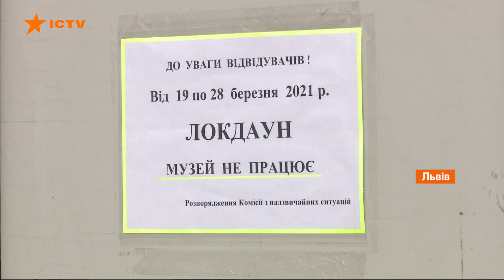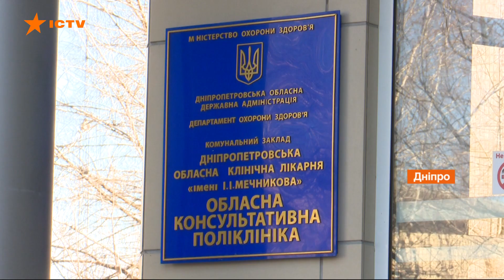Дети дома, ТЦ закрыты - карантинные ограничения в Украине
Почти 16 тыс. больных коронавирусом прибавилось в Украине за вчера. Больше всего в Киеве - 1210. А Львов на жестком карантине уже с сегодняшнего дня.

За последние несколько дней инфицированных в области увеличилось втрое - только за прошедшие сутки 1140 новых больных. Поэтому младшая школа на каникулах, старшеклассники на дистанционке.

Учреждения культуры закрыты. В торговых центрах работают только продуктовые, зоомагазины и аптеки.